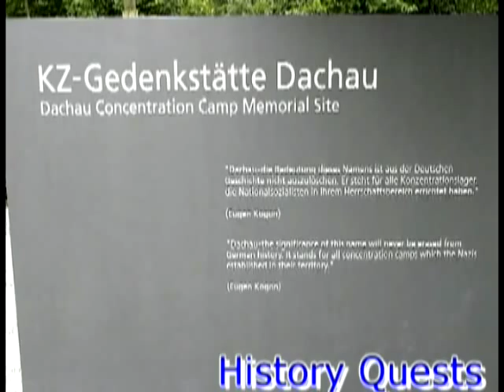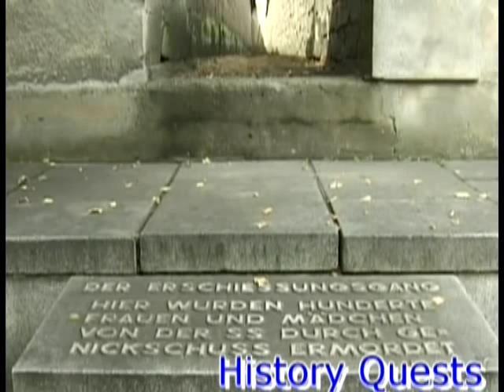The Final Journey -Concentraion Camps Trailer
Documentary producer R.J. Adams gives us an inside lookt at the Nazi Concentration & Death camps located throughout Germany, Austria and Poland